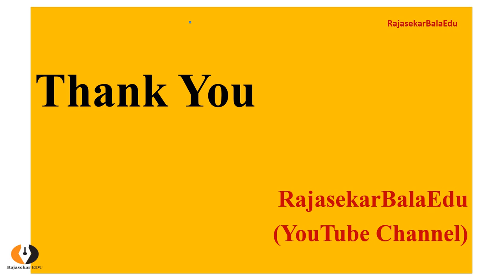Top 20 MBA Colleges in India| NIRF Ranking 2020| IIMs Maximum Ranks|Useful for MBA Aspirants|TamilBR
As per NIRF Ranking2020, top most 20 Ranked MBA Colleges in India is listed and explained in this video. It will be very helpful and useful to all MBA Aspirants in future to identify the top ranked MBA Colleges in India to get admission for the course MBA.